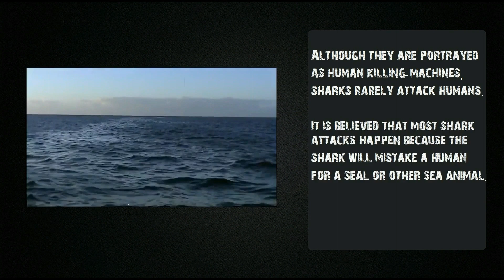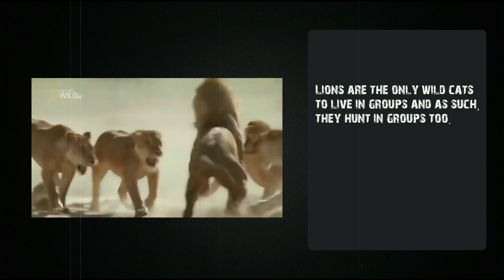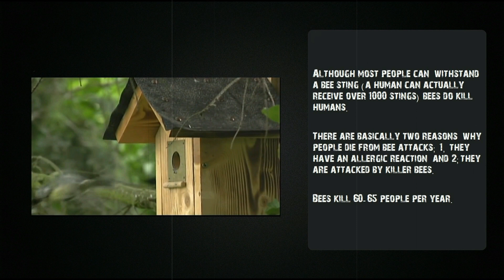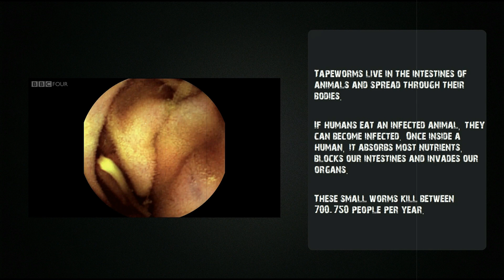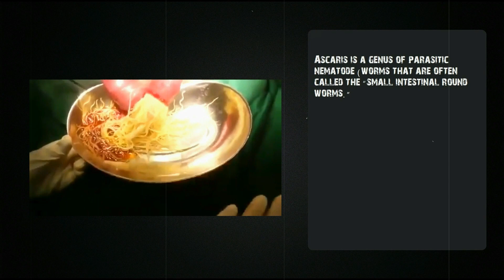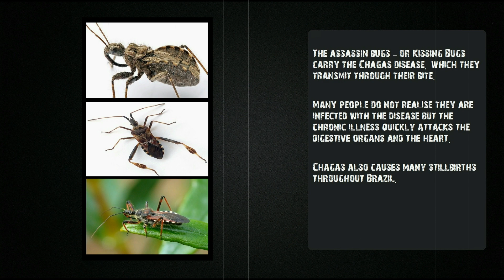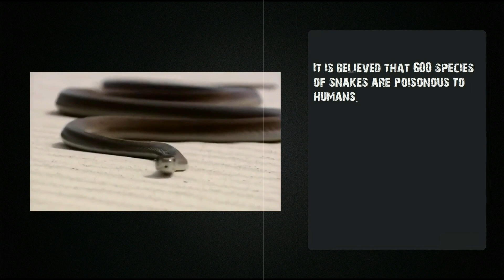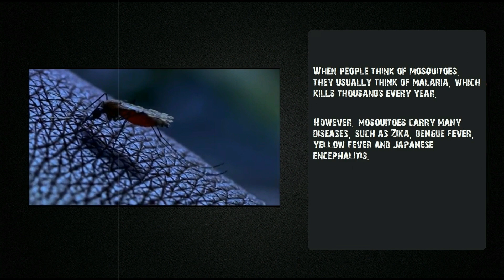The 20 Deadliest Animals (To Humans)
A top 20 list of the deadliest animals for humans